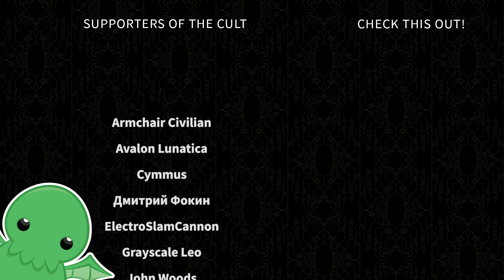The Merchant of Socotra - Part 20 - Crusader Kings II: Holy Fury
This is the tale of Socotra, the shining jewel of the Arabian Sea. Unlike certain other Merchant Republics, where kangaroo courts are held to uphold loose definitions of whatever law most conveniently suits those who are not Jewish, Socotra is a haven for everyone to live free without persecution. That is, unless they decide to oppose the ruling family...